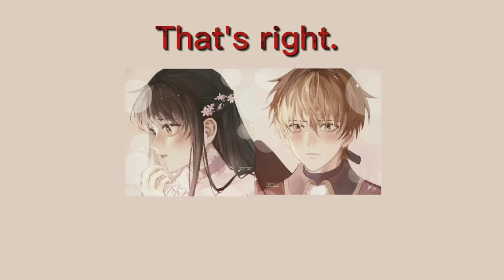kyo's feelings for tohru // pluto projector + voiceovers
SORRY IM OBSESSED

KYORU

Song name: Pluto Projector
Artist: Rex Orange County

@oretsuu on twitter for the art!